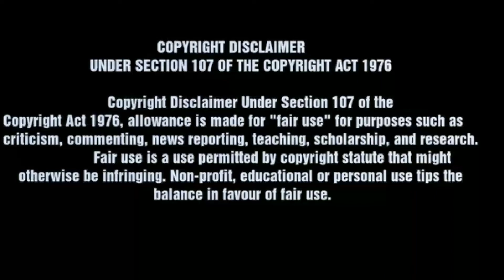POLICE SIRENE REMIX RINGTONE ||UNIK BGM'S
1.Open link in browser
2.Scroll down click I am not robot and verify
3.Scroll down and click continue
4.Wait 9 sec and click on  GET LINK